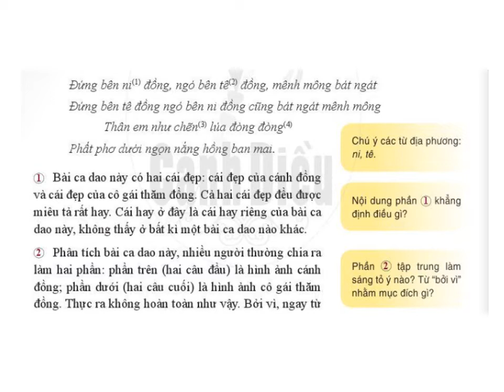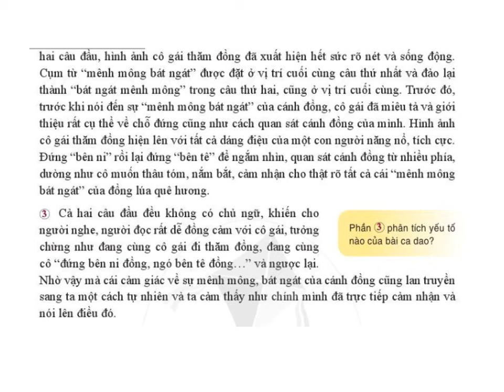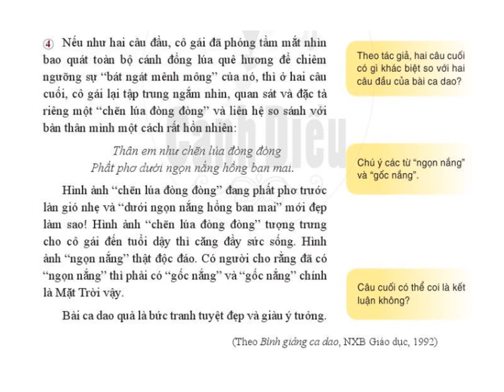VẺ ĐẸP CỦA MỘT BÀI CA DAO (Hoàng Tiến Tựu)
- Về tác giả Hoàng Tiến Tựu:
Quê ở tỉnh Thanh Hóa. Ông từng là giảng viên trường đại học Vinh, là nhà văn, nhà nghiên cứu nổi tiếng về chuyên ngành Văn học dân gian với nhiều cuốn sách nổi tiếng.

- Ý kiến đánh giá của người học trò cũ về thầy Tựu:
"Thầy Tựu đã không dạy cho sinh viên biết ca dao chống phong kiến, hoặc ca dao lao động sản xuất hay thế nào, mà thầy đã dạy cho sinh viên rằng cái hay của thơ ca chính là xúc cảm. Từ xúc cảm thực của số phận mong manh con người đến xúc cảm được cấu trúc trong một tổng thể nghệ thuật".

- Về bài ca dao:
Đứng bên ni đồng ngó bên tê đồng, mênh mông bát ngát,
Đứng bền tê đồng ngó bên ni đồng, bát ngát mênh mông.
Thân em như chẽn lúa đòng đòng,
Phất phơ dưới ngọn nắng hồng ban mai.
+Thể loại: Thơ lục bát biến thể
+Nghệ thuật: Bài ca dao ngắn, có 4 dòng; lời ca dao đặc biệt, 2 dòng đầu dài mười hai tiếng; sử dụng nhiều biện pháp tu từ (điệp ngữ, so sánh), từ địa phương
+ Nội dung: Ca ngợi vẻ đẹp cánh đồng lúa trù phú, tươi đẹp, mênh mông, đầy sức sống và hình ảnh cô thôn nữ trẻ trung, duyên dáng, mảnh mai, đáng yêu, đầy sức sống. Tất cả tạo nên thành một bức tranh quê hương bình dị, tươi sáng, đẹp đẽ, đáng yêu, đầy sức sống.